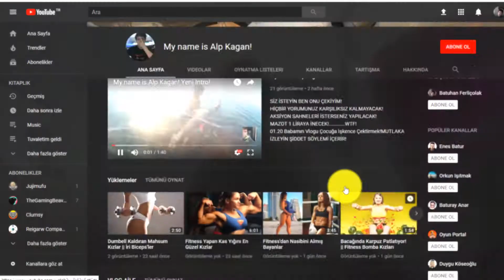AŞK NE MİDİR?